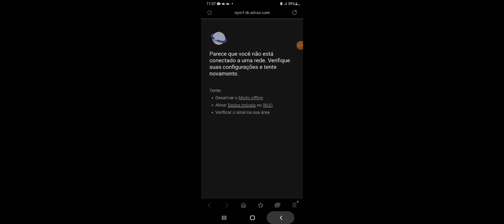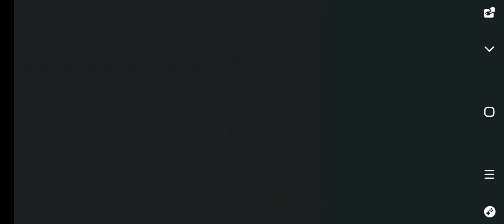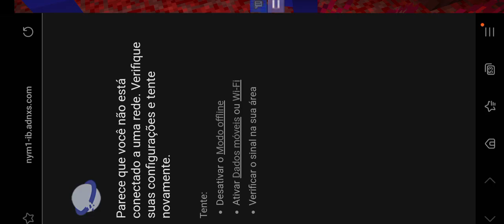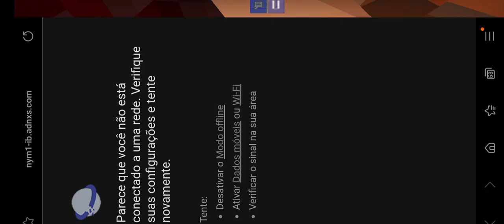parte 2 do tur pela base secreta do meu clã focinho vermelho